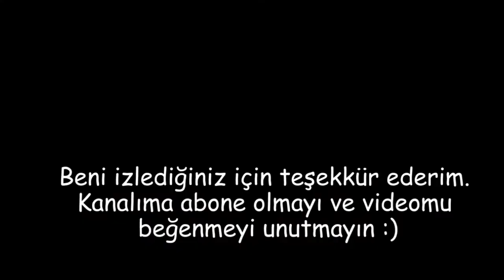EVDE YAPILABİLECEK KOLAY ETKİNLİK-SELPAK KIZLAR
Evcilik oyunlarında keyifle oynayabileceğiniz selpak kızlar yapımını anlattım. Çocuklarınızla evdeki malzemeler ile hem yapıp hem de  eğlenebilirsiniz.
İhtiyacınız olanlar selpak - kulak temizleme çubuğu - ip ve boya.

İyi seyirler.